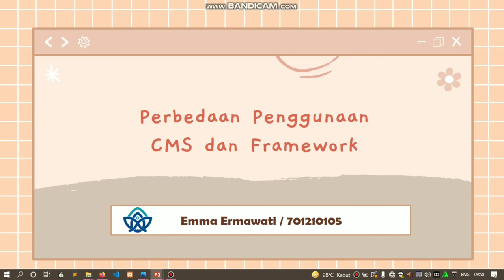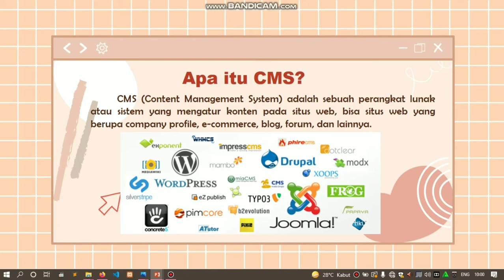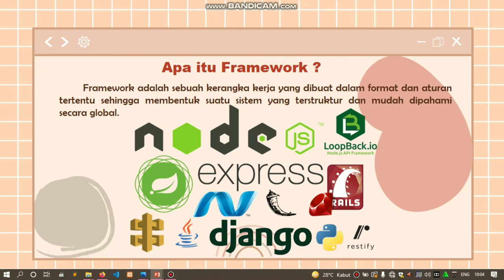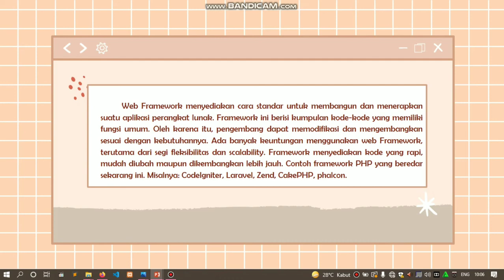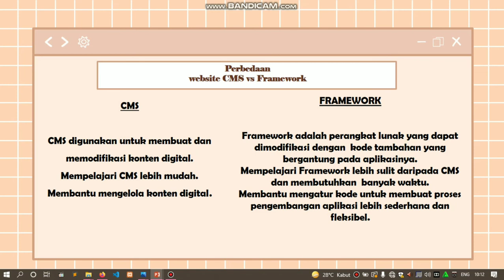PERBEDAAN FRAMEWORK DAN CMS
Tugas Pertemuan 15:

Nama : Emma Ermawati
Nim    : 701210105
Kelas :2C
Prodi : Sistem Informasi
Fakultas : Sains dan Teknologi
Mk : Pemrograman Web 1
Dosen Pengampu: Sepriano, M.Kom